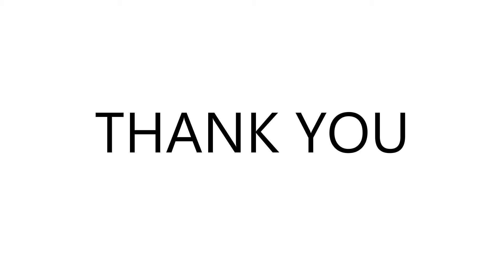Banyak pikiran negatif mulai menguasai kamu? Saatnya Kembalikan Kesadaran Diri dengan Meditasi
Halo NOISE PEACE FAMILY :)
Adalah sebuah tantangan besar untuk tetap positif setiap hari. Dengan berbagai situasi dan lingkungan di luar kontrol, seringkali energi negatif berhasil menyelinap masuk. Mulai muncul rasa cemas, rasa takut, overthinking tak berdasar, lelah terhadap rutinitas, hingga merasa kehilangan kebahagiaan. It's okay, semua perasaan itu normal adanya. Mari sama-sama menepi sejenak dan kembalikan kesadaran diri melalui Sesi Meditasi 10 Menit bersama Noise Peace. Semoga bermanfaat ya :)

Note:
Aku mohon maaf masih banyak kekurangan dari video ini baik dari segi audio dan visual. Dengan support kalian aku akan terus melakukan perbaikan ke depannya :)